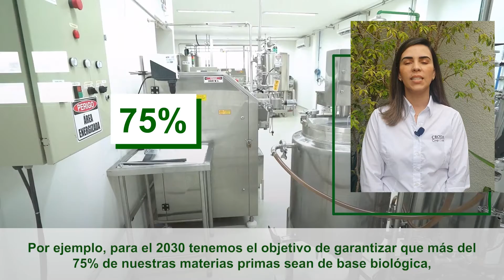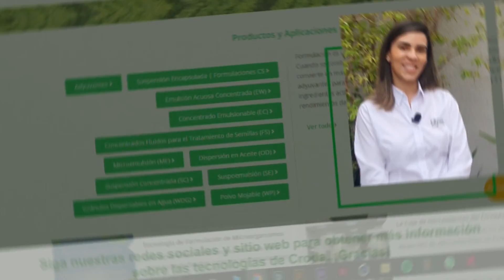Momento Crop Care - Sostenibilidad en Croda Crop Care - Español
Conozca más de nuestra estrategia de Sostenibilidad para el año de 2030.